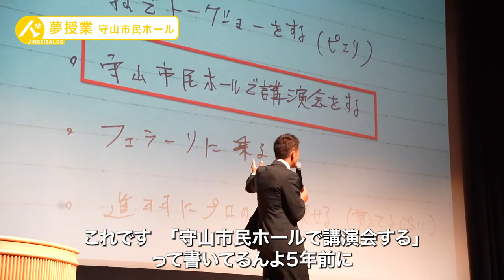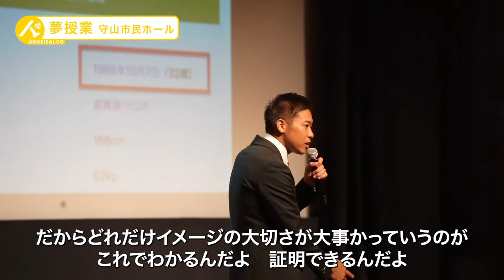【初公開！！】村田和哉の夢授業「夢の叶え方〜人生最幸〜」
滋賀県守山市民ホールで市内の中学校の生徒たちに行った夢授業の様子です！

夢授業の中では、
　◆幼少期の取り組み
　◆夢ノートの紹介
　◆イメージの大切さ
　◆これまでの失敗や挫折経験
　◆どのように夢を叶えてきたか
　◆プロサッカー選手人生の経験　etc...

『夢＝叶うモノ』を子どもたちに伝えています。

将来、この中からあらゆる分野で活躍する人財が誕生してくれることを願っています！

↓↓↓HP・SNSはこちら↓↓↓
■人生最幸HP

▼村田和哉▼
1988年生　滋賀県守山市出身。

滋賀県立野洲高等学校、大阪体育大学で日本一を経験。2011年からセレッソ大阪に入団し、清水エスパルス、柏レイソルなどの5クラブで10年間プレー。
現在は滋賀県内を中心に各市町でのイベント、学校での夢授業、企業講演を通して積極的に活動。
講演では、自身がどのように夢を叶えてきたか、地域との関わりやスポーツのもたらす力、10年間のプロサッカー選手を通しての経験を伝えている。
昨年現役を引退し、故郷守山に戻り、「滋賀県にJリーグを！」という夢実現のために始動。新しいチーム『ヴィアベンテン滋賀』を創設。滋賀県から日本中にワクワクを届ける熱き男。

⚽️Jリーグで10年間プレー⚽️
2011〜セレッソ大阪
2013〜清水エスパルス
2019〜柏レイソル
2019〜アビスパ福岡
2020〜レノファ山口

◆守山ふるさと大使
◆プロサッカー滋賀県人会 代表
◆中学校教諭一種免許
◆高等学校教諭一種免許